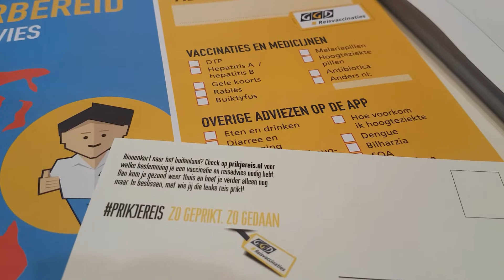Vakantiebeurs 2018 Utrecht Jaarbeurs Vegetarische Thaise Poffertjes